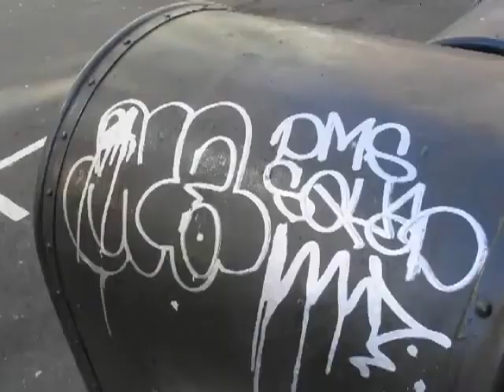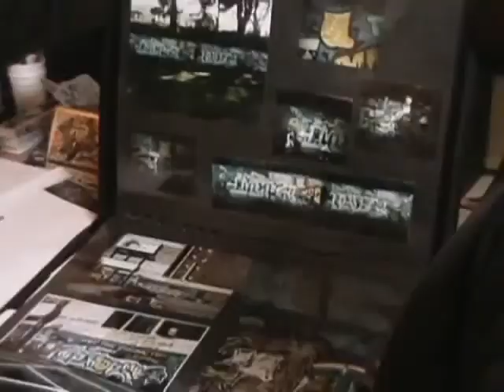S.F.S.M. (San Francisco Street Music)- Hip Hop Loves Me